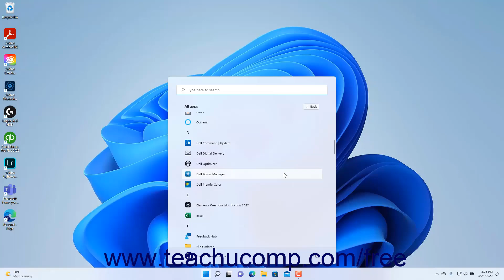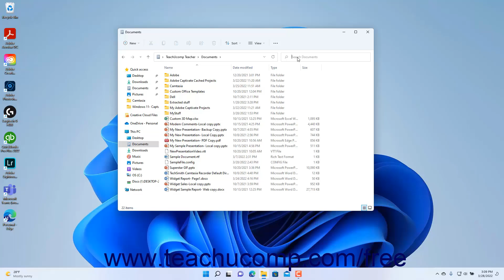Learn about File Explorer in Windows 11: A Training Tutorial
Learn about File Explorer in Windows 11 A clip from Mastering Windows Made Easy.

- the most comprehensive Windows tutorial available. Visit us today!